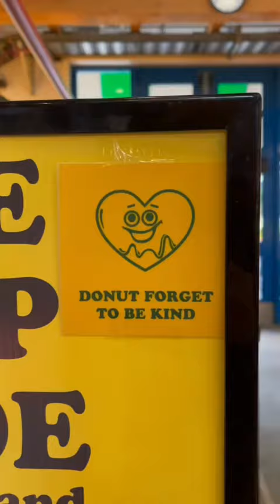Foodie Tour on Granville Island, Vancouver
Fresh food, warm beverages, full tummies. Explore Vancouver's Granville Island Market with @vanfoodietours for a peek at all the delicious eats.